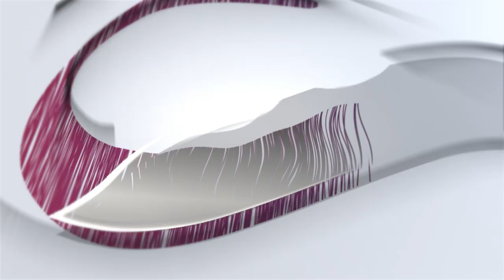កីឡាករ លឹម កែវឧត្តម ៖ កីឡាហែលទឹកលំបាកជាងកីឡាផ្សេងៗ